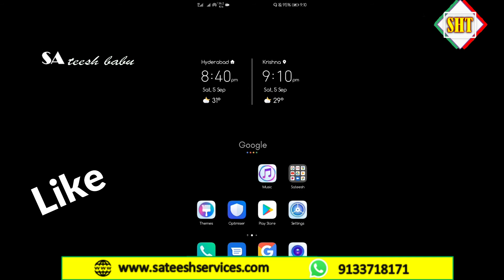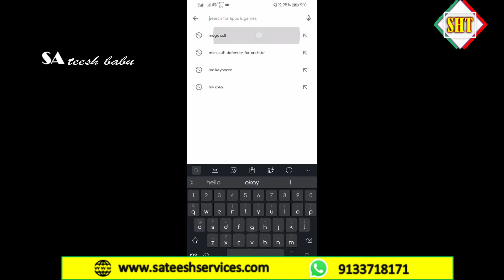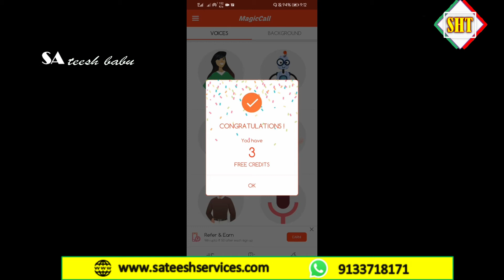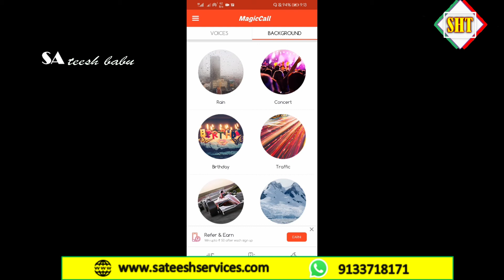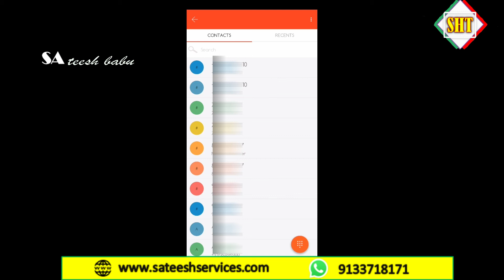How To Change Voice To Ladies and Child During Calls in Telugu by Sateesh